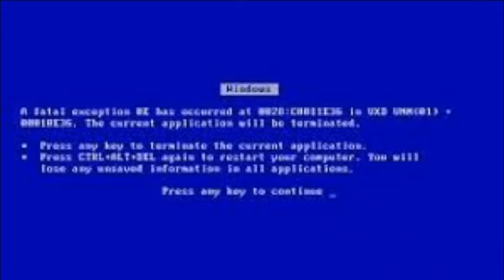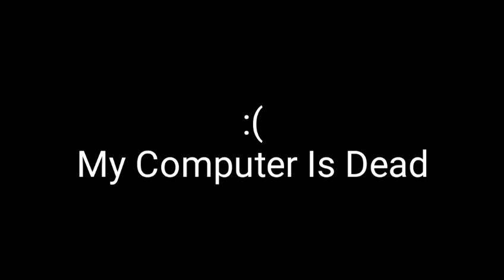Barney Error 10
Miles I can you are you have to be able to the way you